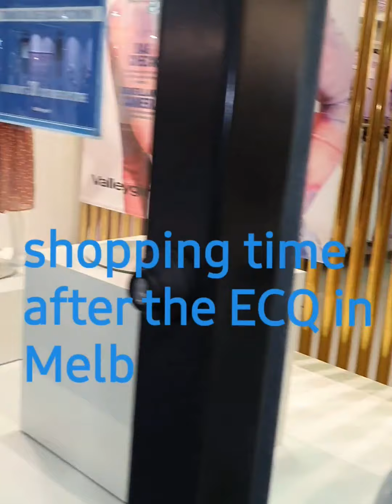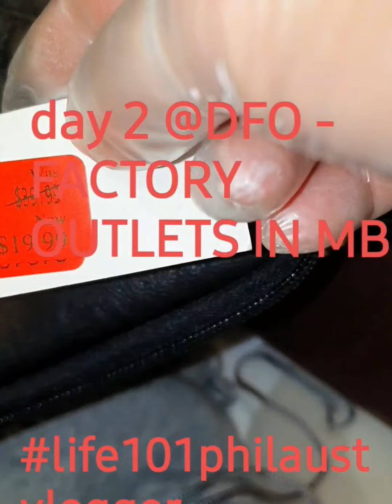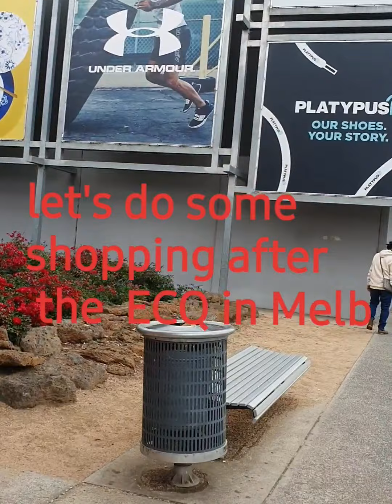Day 2 shopping at DIRECT FACTORY OUTLETS IN MORRABBIN VIC AUSTRALIA ( AFTER ECQ )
DFO = DIRECT FACTORY OUTLETS IN MORRABBIN is about 10 km from Patterson Lakes and Patterson River

Good brands, good prices!